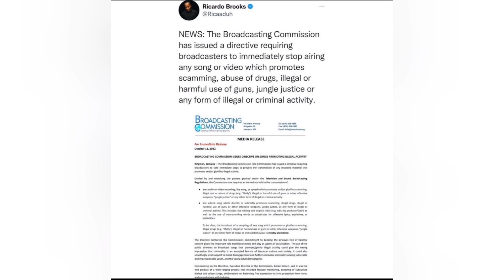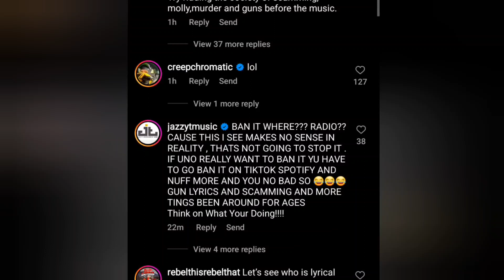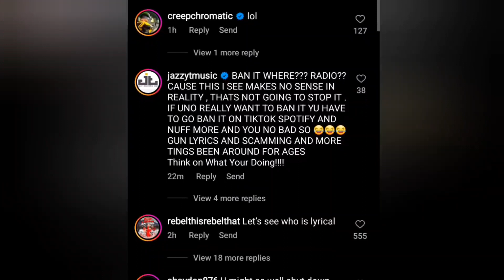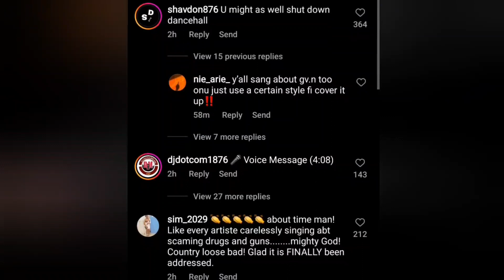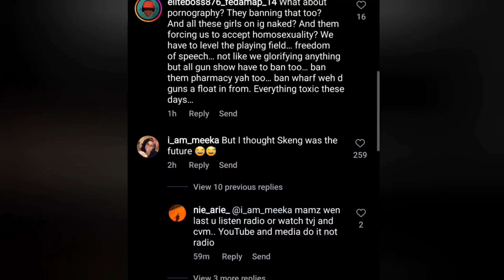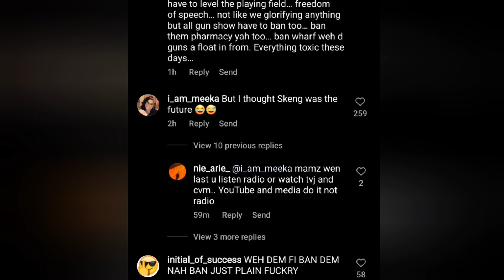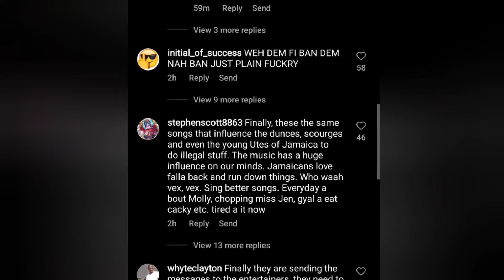BreakingNews!!! Dancehall music immediate Ban!!